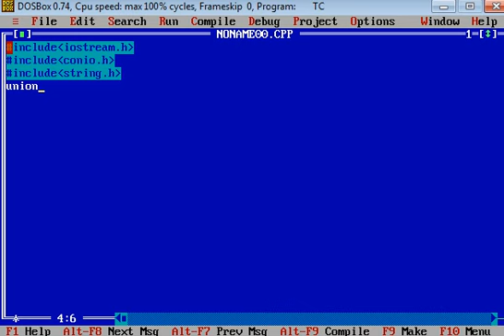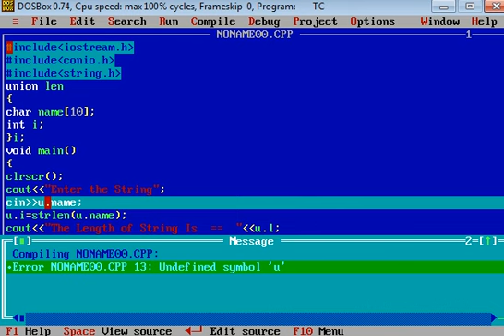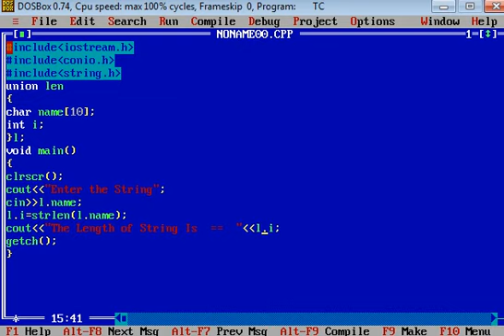Program to Print Length of String using Unions in C++